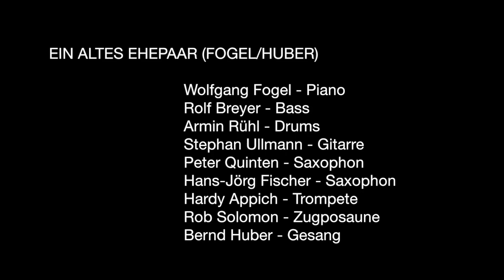EIN ALTES EHEPAAR